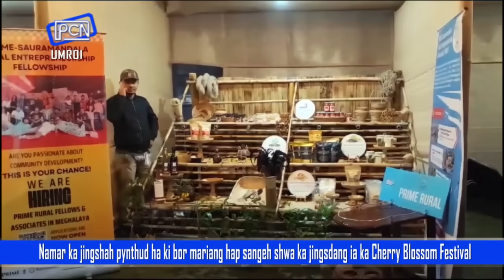Namar ka jingshah pynthud haki bor mariang hap sangeh shwa ka jingsdang iaka Cherry Blossom Festival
Duhnong bad Iam rem ki nongshong dukan ha ka Cherry Blossom ba pynsangeh ha ka sngi sdang, ud ba bun ki jingduna na ka liang ki nongpyniaid ia ka tamasa